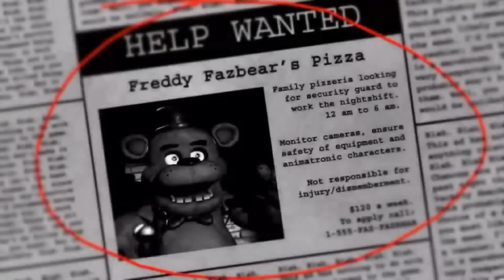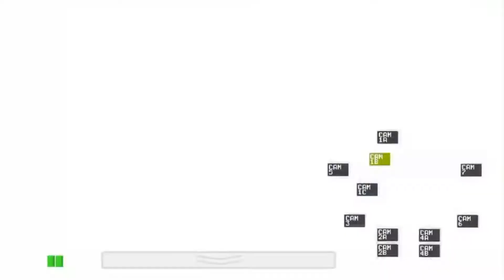NOOB plays FNaF for the first time!!🤣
Today, Mango is going to be playing FNaF for the first time ever!!! Will he be terrible, or will he beat the whole game? Watch and find out!